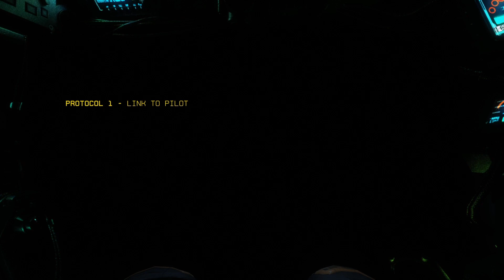Titanfall 2 E2 (BT and Cooper become one)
Fighting our way through the epic Titanfall 2 campaign.